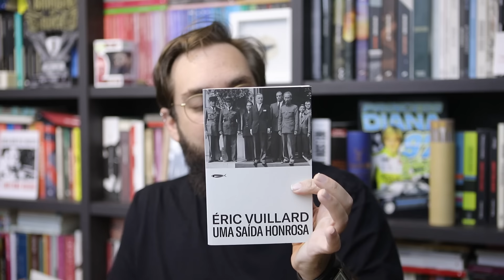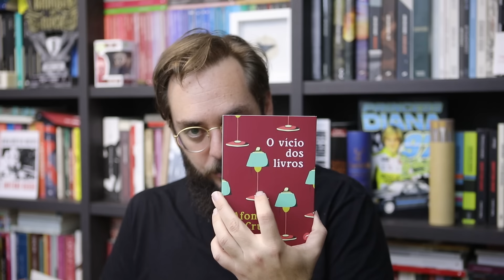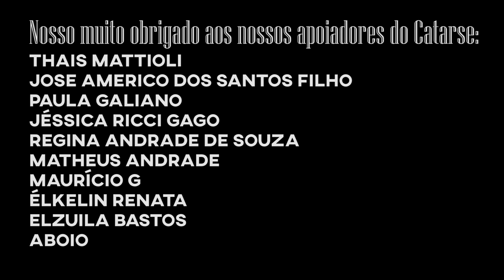S08E44: Leituras de Junho de 2024 + Filmes 📚🎥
Aquelas dicas boas 👌 do que rolou por aqui no mês que passou.

Yuri - Livrada!
Caixa postal 19501
Curitiba - PR
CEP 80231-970